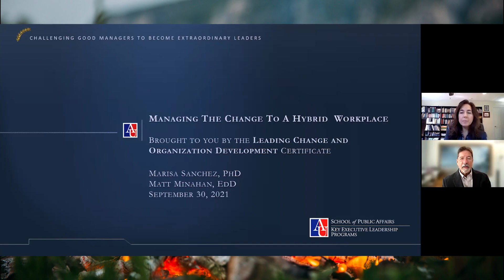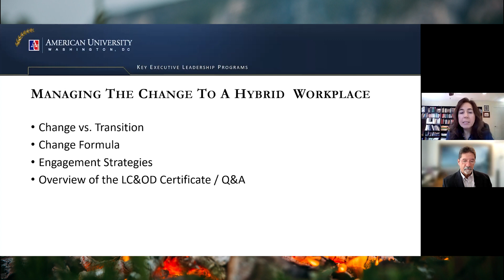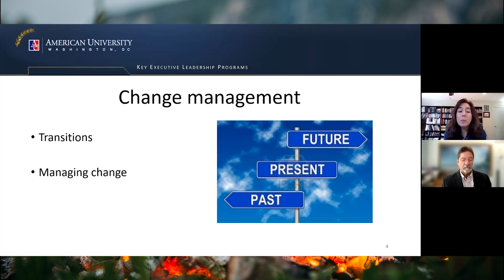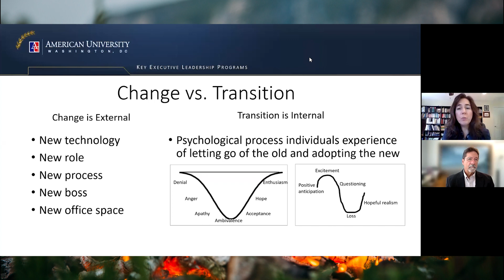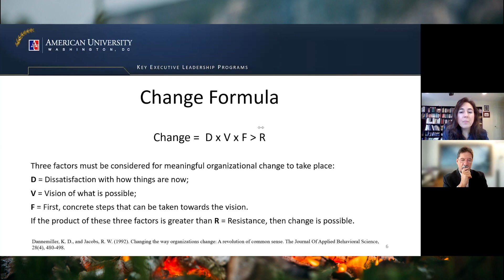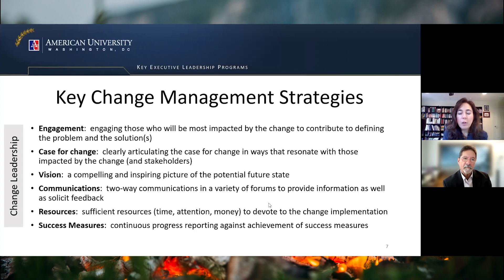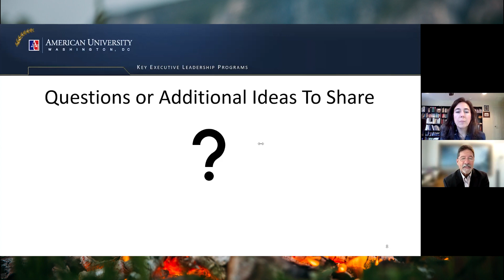Managing The Change To A Hybrid Workplace: Leading Change and Organization Development Certificate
The Key Executive Leadership Programs presents the Key Executive Leading Change and Organization Development Info Session on "Managing The Change To A Hybrid  Workplace."

This live info session featured two Key Faculty Marisa Sanchez and Matt Minahan who lead a discussion on strategies for change management in a hybrid workplace and how attendees can increase their abilities to lead and manage organizations in today's rapidly changing and competitive world.

Attendees also had the opportunity to participate in a Q&A to learn more about the new Key Executive Leading Change and Organization Development Certificate.